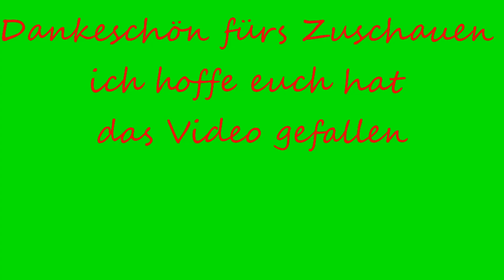ETS2 Folge200V/Transporte Meisinger Heute verfolgt mich das Pech und Schwefel immer wieder warten